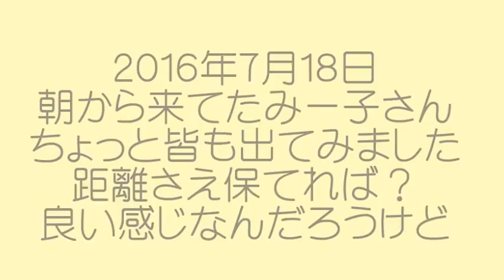動物ファミリーの家 みー子さんと仲間たち(＾＾;)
くつろぐ姿も見れるようになったみー子さん
柿福とはそれなりの距離があっての平和(＾＾;)
福は怖いようで、みー子さんは柿が怖いようだし・・・